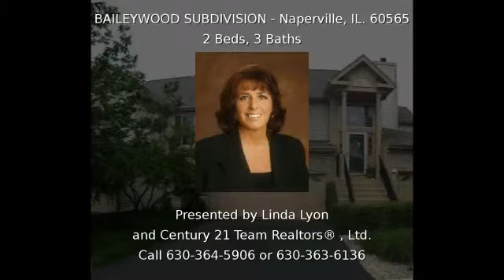BAILEYWOOD SUBDIVISION Naperville IL 60565